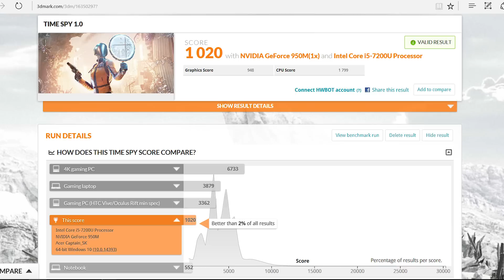Mit tud egy megfizethető gaming laptop? | Hardver szektor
Az Acer új laptopját nyúztuk, egyúttal kíváncsiak voltunk mire képesek a középkategóriában.